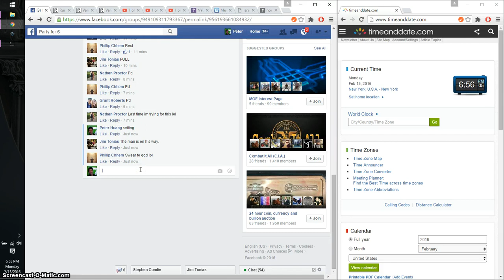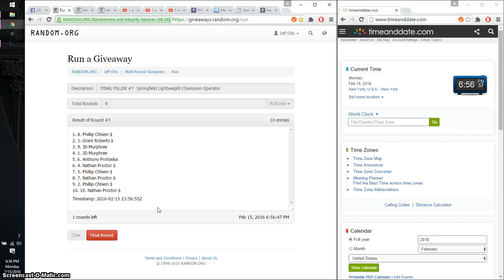final filler 7 Springfield